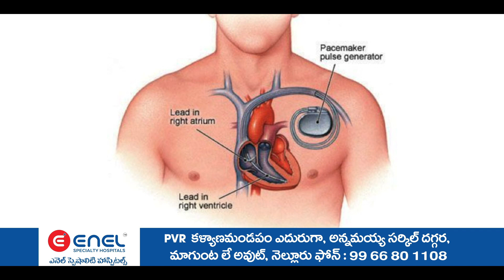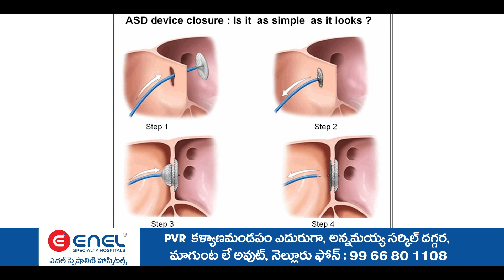శ్రీశైలం భ్రమరాంబ మల్లికార్జున స్వామి ఆలయానికి వరుసగా సెలవులు రావటం, భారీగా పెరిగిన భక్తులు రద్దీ